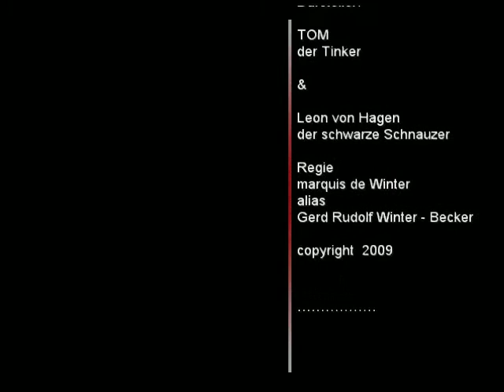alles was scharf macht 01-2009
Erster Tier - Real - Comic 01-2009 mit Tom dem Tinker als "Der alte Ire" und Leon von Hagen als „Schwarzer Schnauzer. Ein Dialog über "alles was scharf macht".